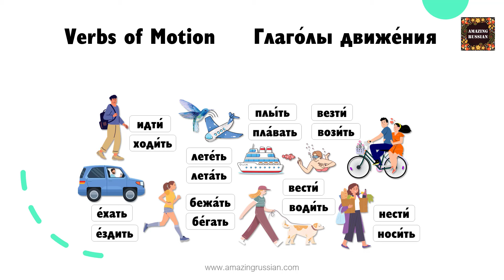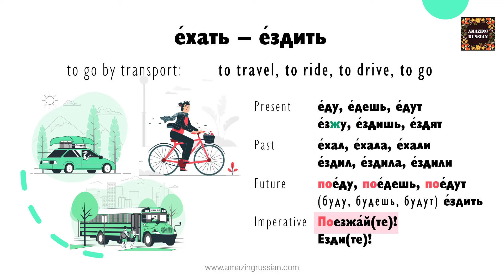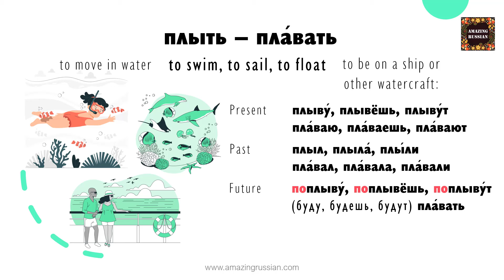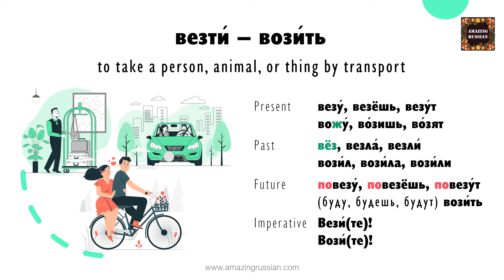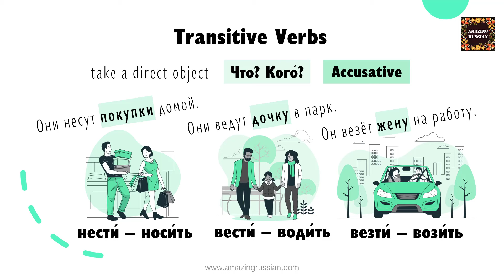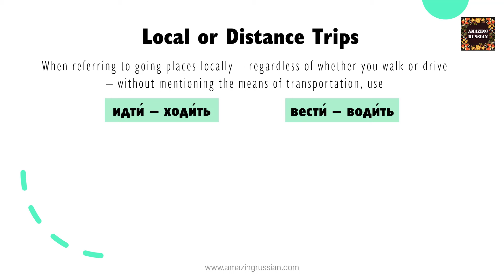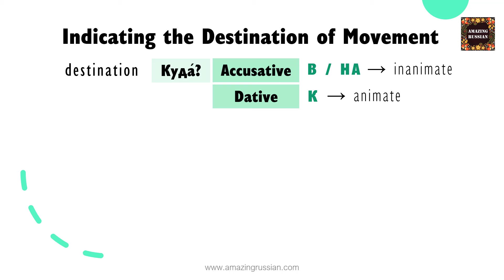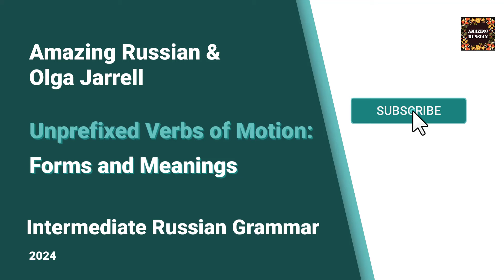Intermediate Russian: Unprefixed Verbs of Motion: Forms and Meanings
This video is designed as a summary of unprefixed verbs for intermediate students. Reviews forms and meanings of the 8 verbs of motion. Recommended for students from the Novice High proficiency level (А2).
If you wish to purchase the PowerPoint Presentation slides from this video or others, make a request in the website chat.
🙂🎁If you like my channel and appreciate my work, please help me make more and better videos for you to learn Russian.